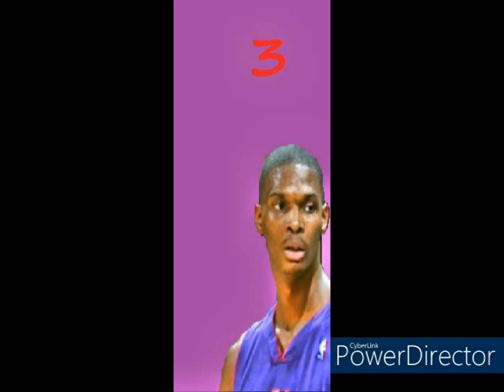Chris Bosh Top 10 Dunks of His Career